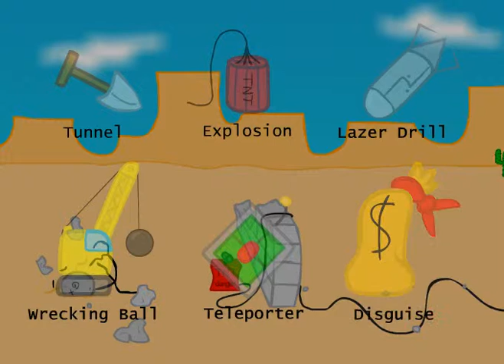Henry Stickmin: Breaking the Bank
Hi guys I'm back with some free online games. In this one you break into a bank...BIG SUPRISE! Anyway here is a link to Stickpage I really suggest playing these as they are quite fun.